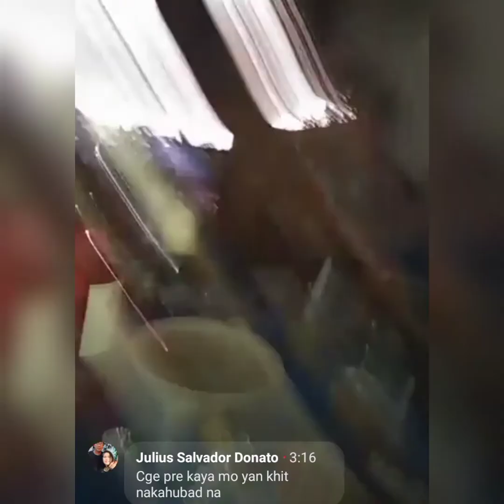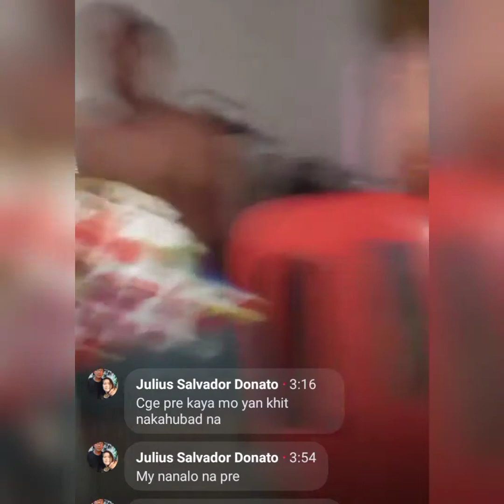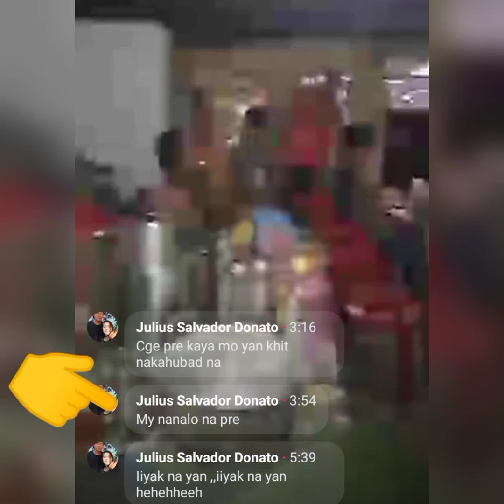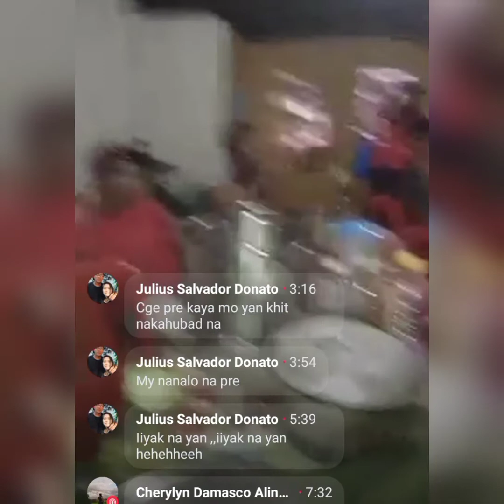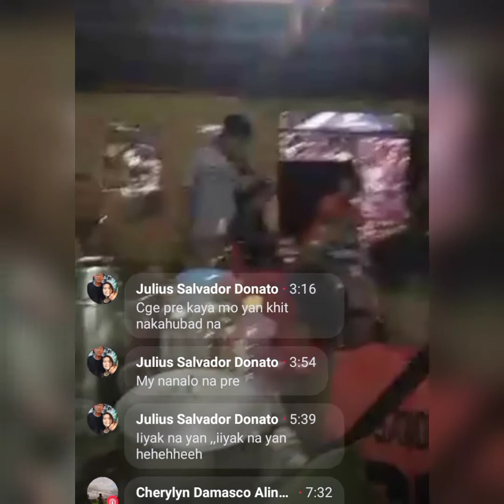Best Friend Best Buddy Milvin Valdoz